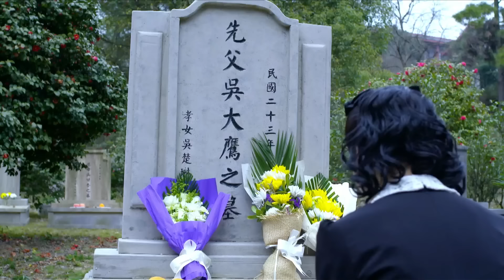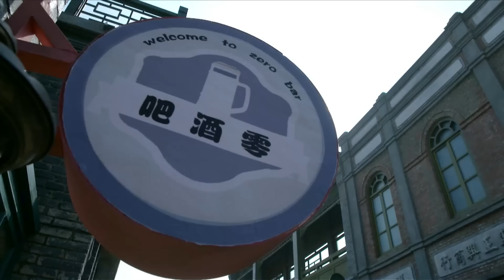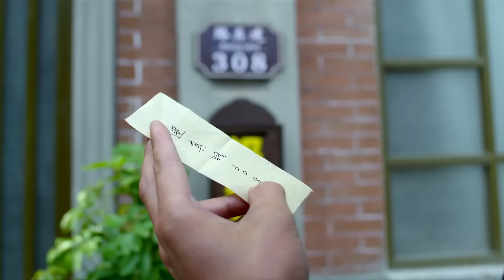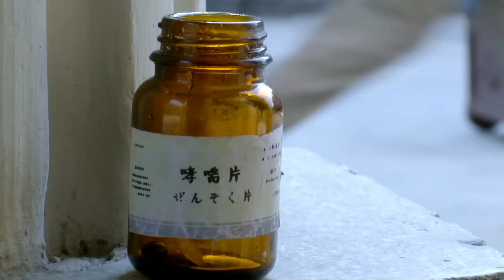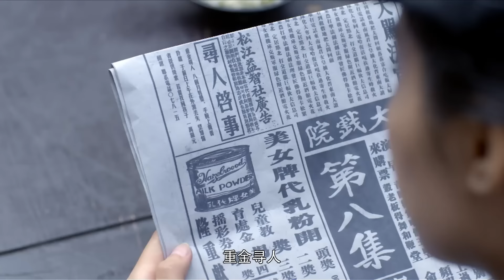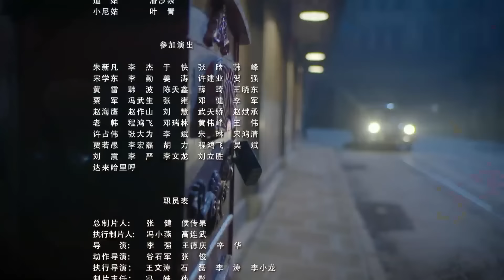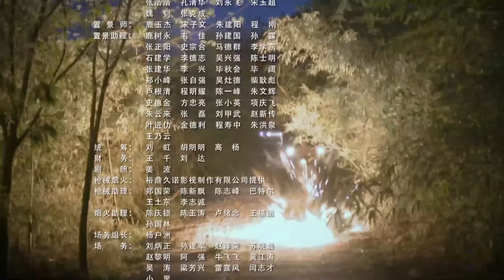【超好看的战争剧】上海公租界一九三八07｜上海公租界风起云涌，神秘特工力挽狂澜粉碎日军阴谋！李强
每晚19:00更新 ｜上海公租界1938 李强x王德庆｜上海公租界风起云涌，神秘特工力挽狂澜粉碎日军阴谋！

【剧情简介】九一八事变后，沈云遭巨变，假死改名华明翰。他加入中统潜伏上海，成“冰锋”粉碎日阴谋。与兰亭舒假夫妻，其爱上他，他心属吴楚琳。吴再出现后被炸死，晶晶和兰亭舒也牺牲，他得知兰亭舒身份后退出中统加入新四军。

主演：李强 王德庆 辛华